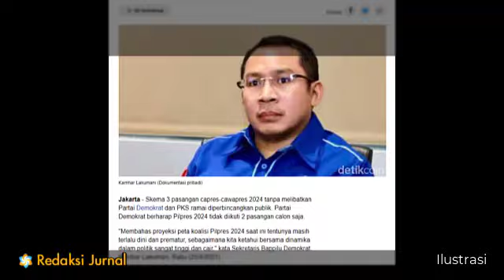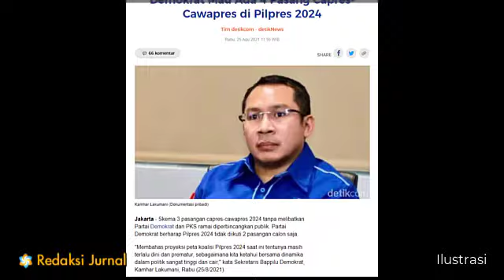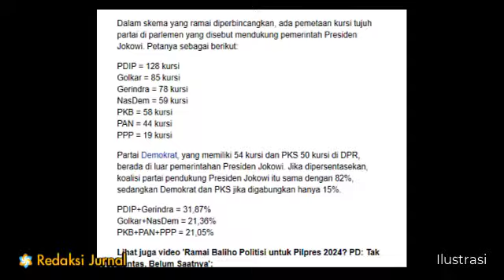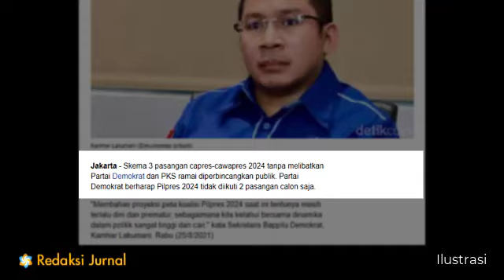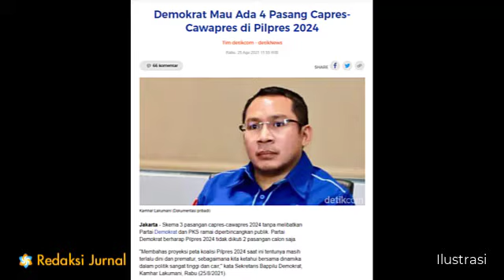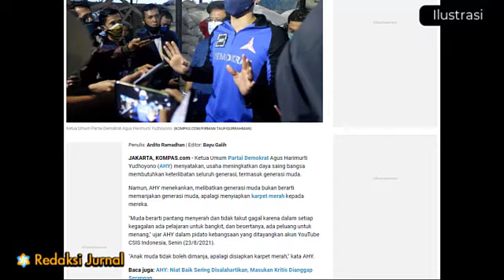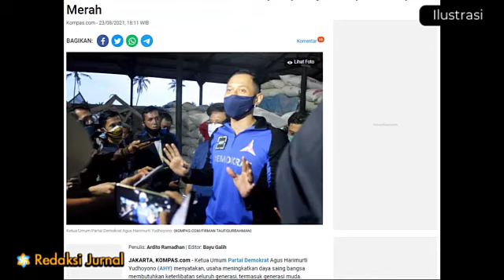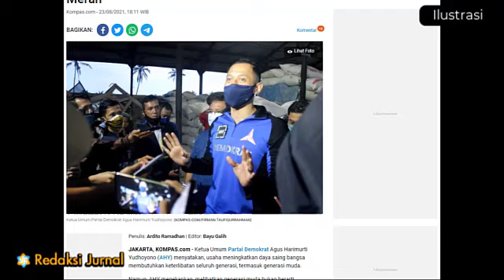PKS DEMOKRAT KIAN SEKARAT🔥PILPRES 2024 DAMAI AKAN MENJADI NYATA❓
00:00 -Skenario Pilpres 2024 Tanpa PD dan PKS, Apakah Publik Mulai Muak dengan Dua Partai Itu?
06:39 -“Aib” AHY, Istri dan Ayahnya

Ditulis oleh Asto Notonegoro & Nafys Seword

MARI BERIMAJINASI🔥SKENARIO HILANGNYA "PKS & DEMOKRAT" DI PETA KOALISI PARPOL PENDUKUNG CAPRES 2024❗
⚠PUBLIK SUDAH MUAK DENGAB PKS & DEMOKRAT💥2024 MERDEKA TANPA MEREKA❓
SERUU🔥PILPRES 2024 TANPA PKS DAN DEMOKRAT⚡